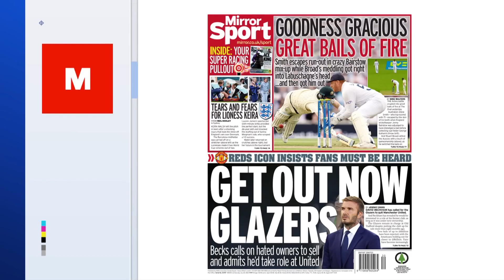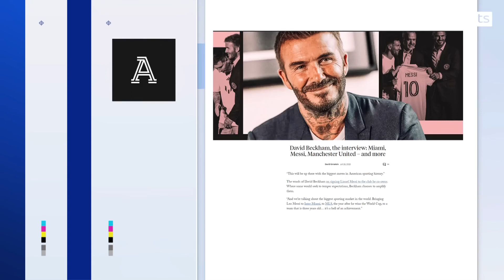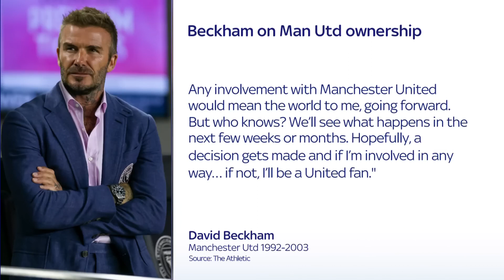David Beckham Wants To Buy Manchester United???